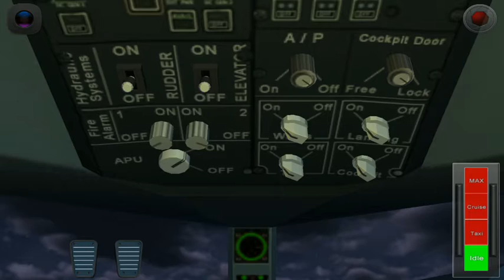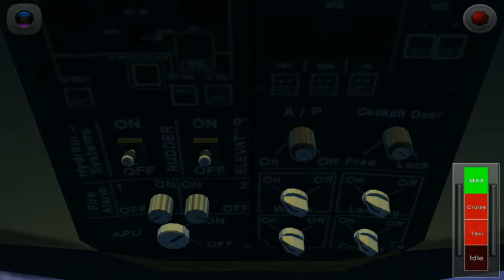ETIHAD Airways Beauty full landing at athens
Flight 787 great playing by firoz merchant